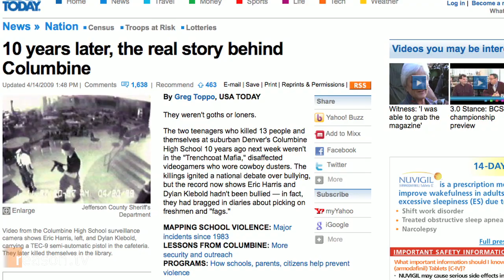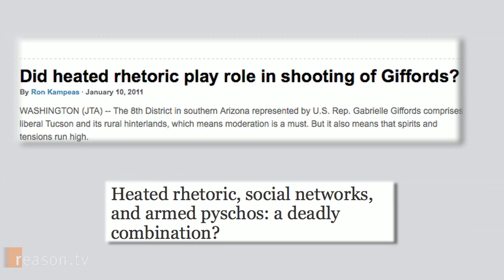5 Rules for Coping with Tragedy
Tragedies like the mass shooting in Tucson at a public event organized by Rep. Gabrielle Giffords (D-Ariz.) are horrifying enough on their own, but they also have a way of bringing out the worst in reporters and politicians.

In fact, knee-jerk reactions often leave us with misconceptions and bad policies that stick around long after the healing has begun.

And so Reason.tv presents: 5 Rules for Coping with Tragedy

Approximately 2.45 seconds

Produced by Ted Balaker; written by Balaker and Nick Gillespie.